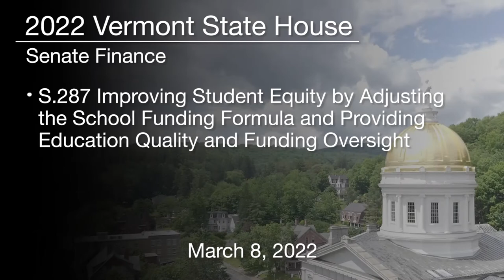Vermont State House - S.287 Improving Student Equity /Education Quality / Funding Oversight 3/8/2022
S.287 Improving Student Equity by Adjusting the School Funding Formula and Providing Education Quality and Funding Oversight 3/8/2022